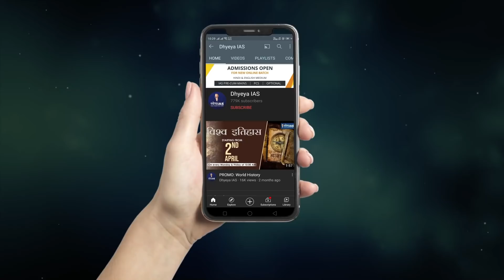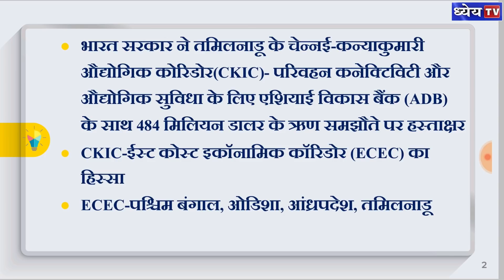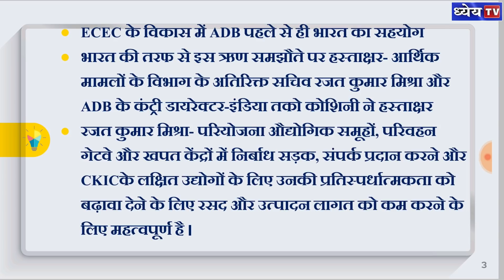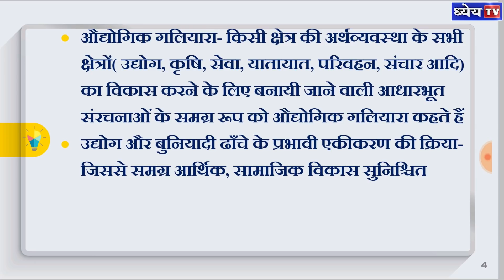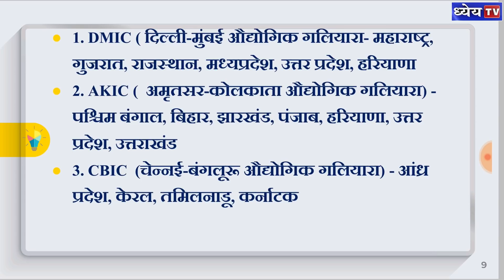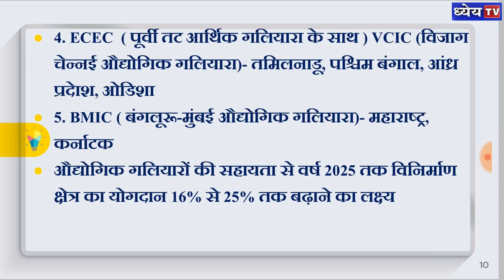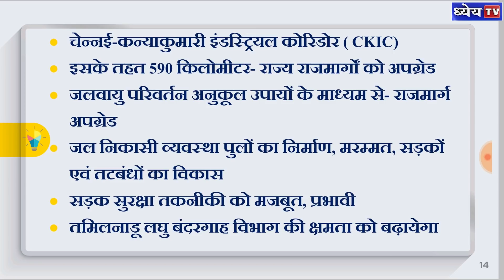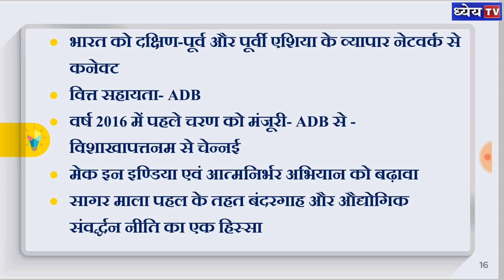DCA: चेन्नई कन्याकुमारी इंडस्ट्रियल कॉरिडोर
इंडस्ट्रियल कॉरिडोर किसी क्षेत्र की औद्योगिक क्रियाओं को बढाने और आधारभूत संरचना को मजबूत करने के माध्यम हैं । इस समय सरकार 6 प्रमुख और कुल 11 आद्योगिक गलियारों को विकसित करने का प्रयास कर रही है । इसी के तहत भारत सरकार ने एशियाई विकास बैंक के साथ चेन्नई-कन्याकुमारी औद्योगिक गलियारे के लिए समझौता किया है। इस टॉपिक को डिटेल में डिस्कस किया गया है।

Editor: Shivam